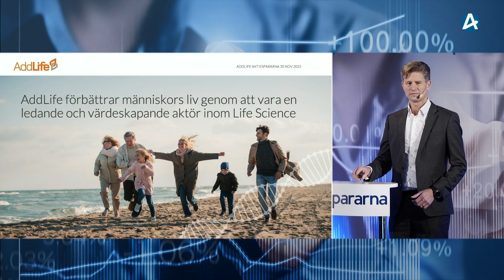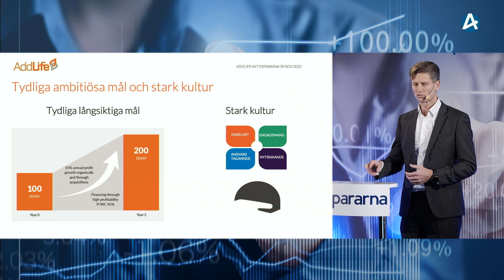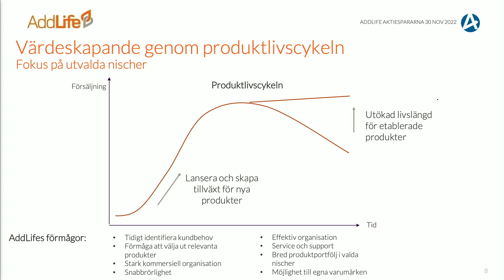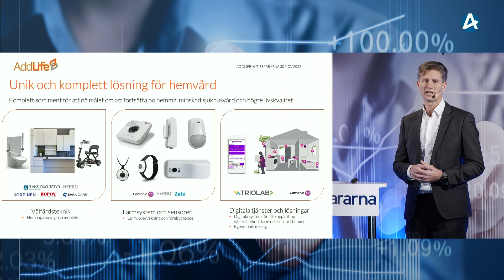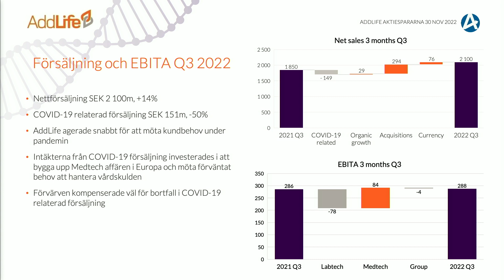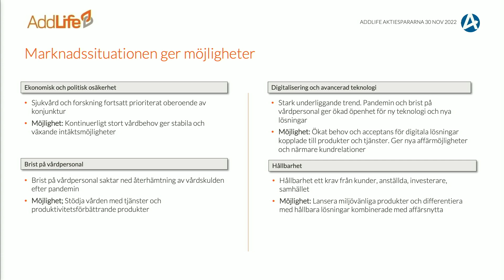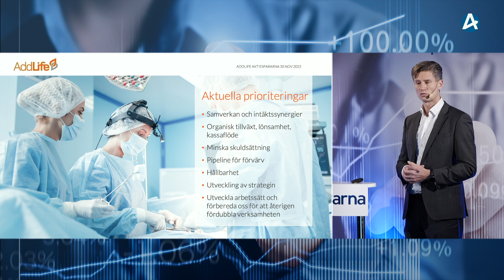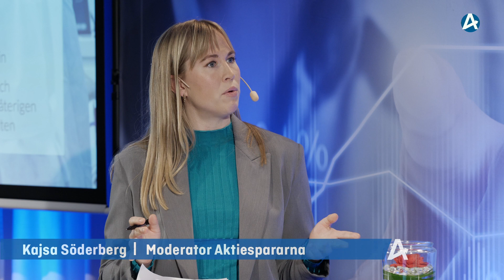Addlife – Stora Aktiedagen Stockholm 30 november 2022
VD Fredrik Dalborg presenterar bolaget